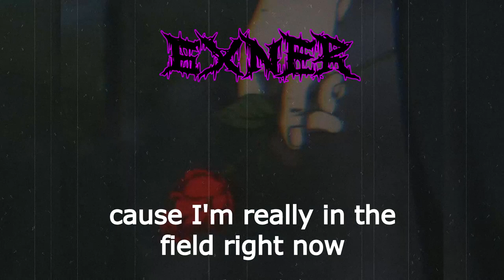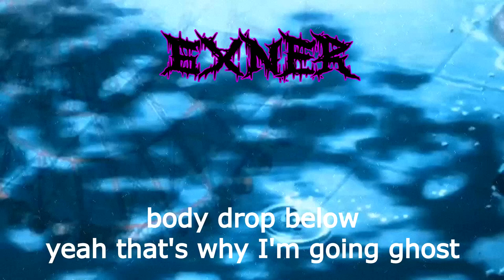GXNER - Ghost (AMV)(Lyric Video)(Slowed Down)